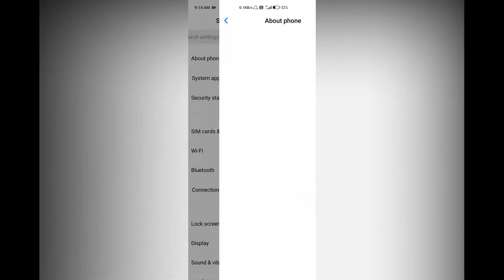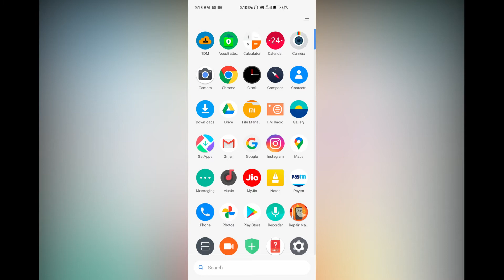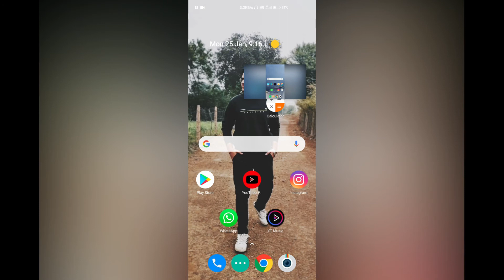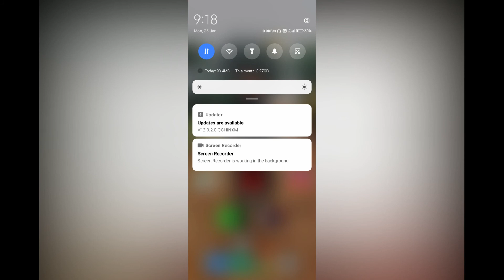downgrade from miui 12.1.2.0 to 11.0.4.0 | review of stock rom of poco x2 | Smart Tech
in this video i flashed stock rom in poco x2 because of new update of android 11.
if you want to downgrade then watch this video.